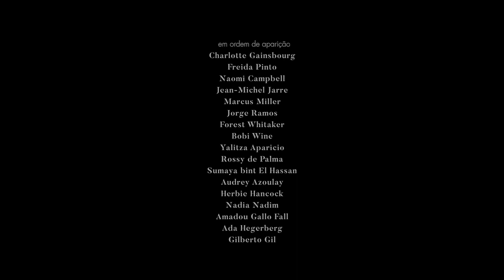Artistas unidos contra o racismo | UNESCO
PARE de assistir em silêncio.

Leia,
observe,
aprenda e ouça.

Nós precisamos assumir responsabilidades.
Nossa sociedade precisa assumir responsabilidades.
Todos nós somos parte de UMA ÚNICA humanidade.

Calar-se não é uma opção.
Diga o que você pensa! Aja!